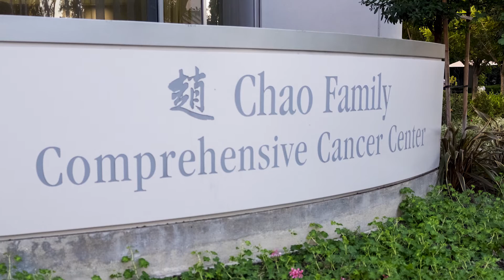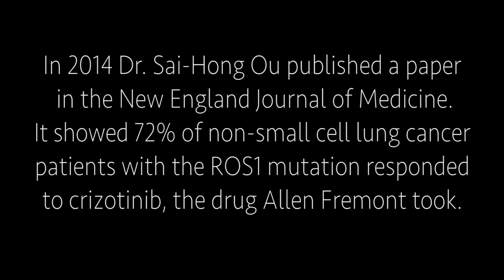The Anti-Cancer: Life after lung cancer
Genetic testing, targeted therapy and an early clinical trial at UC Irvine Health Chao Family Comprehensive Cancer Center proved effective for Dr. Allen Fremont’s fight against advanced non-small cell lung cancer.

Sign up for the Anti-Cancer Challenge | anti-cancerchallenge.org